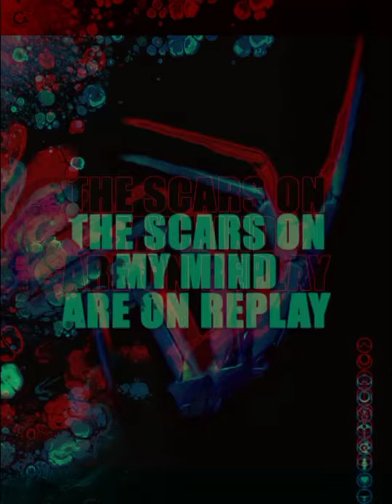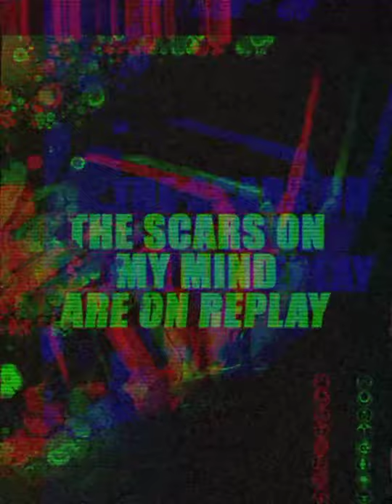It's My Replay